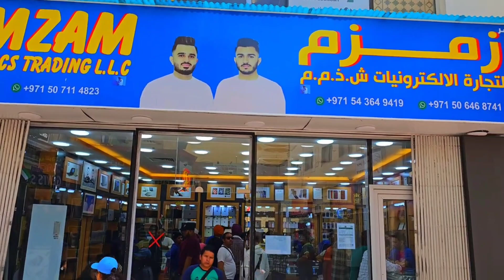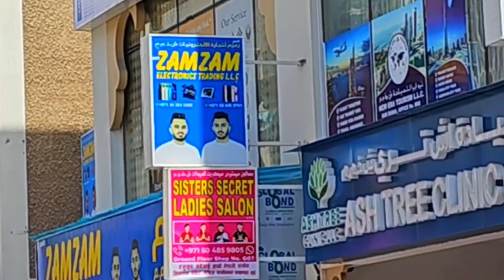Bur Dubai Complete Tour UAE 🇦🇪